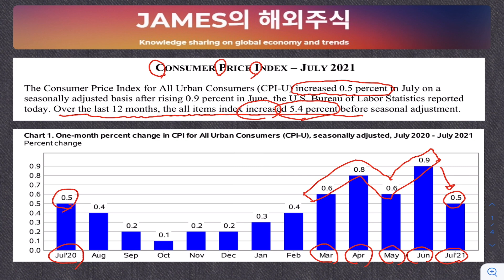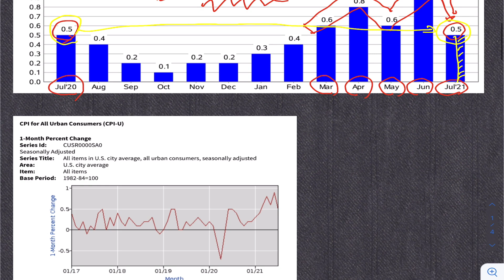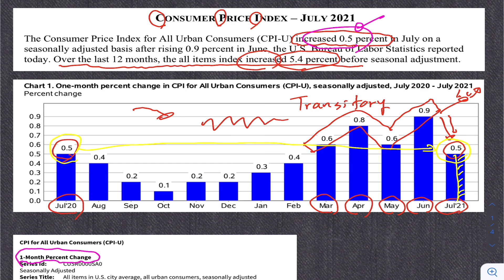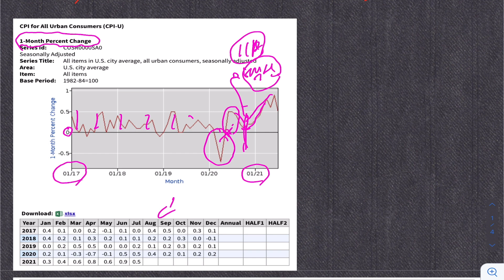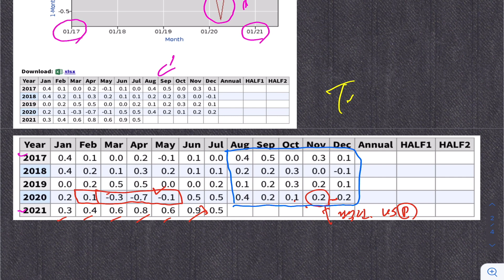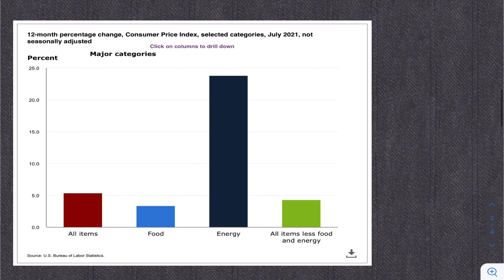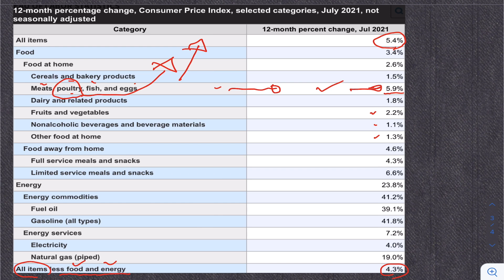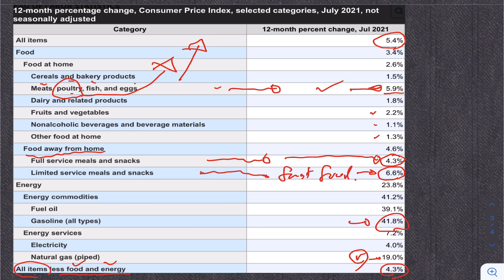미 소비자물가, 두 달 연속 ↑ 5.4% 2008년 이후 최대 (근원 CPI 전달 보다 완화)